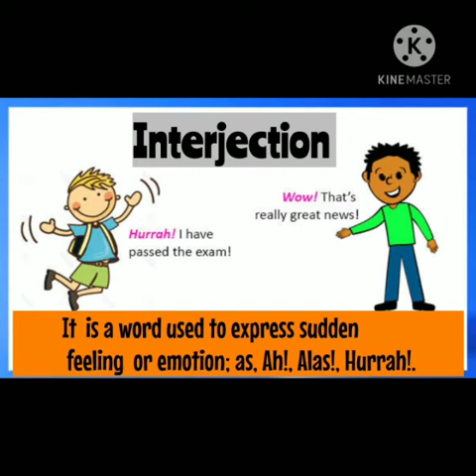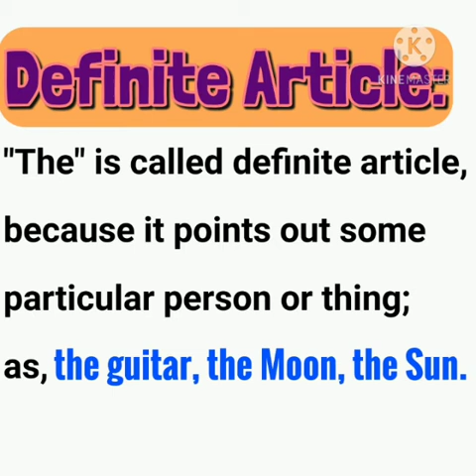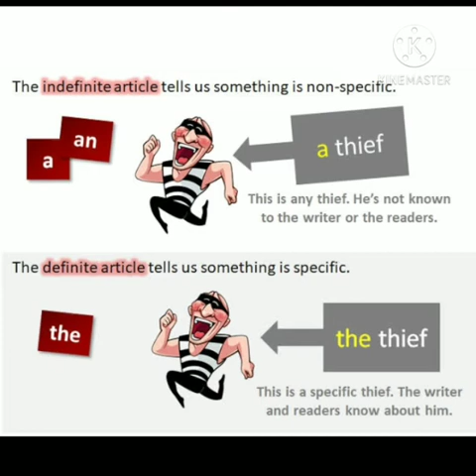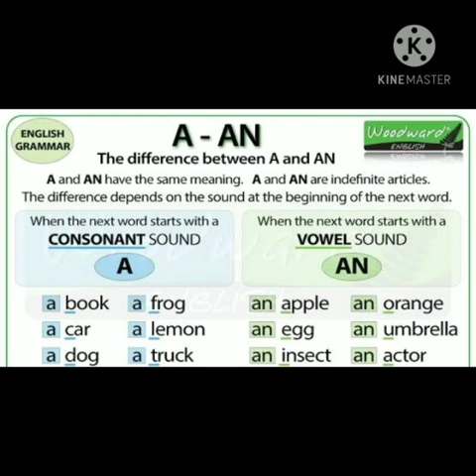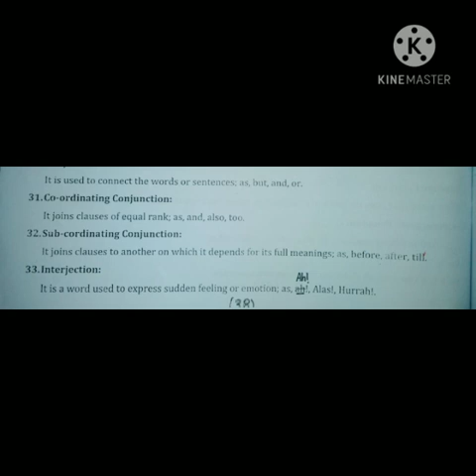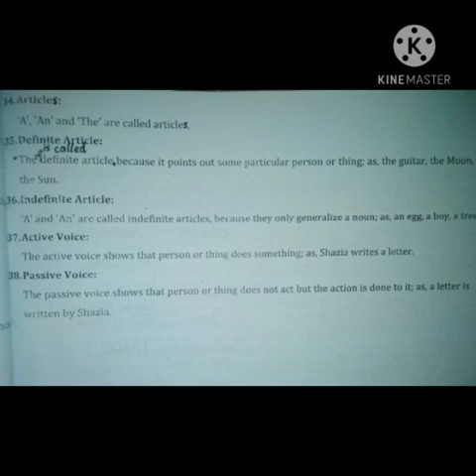Class VII English B Lecture No 11 Lesson No 3 Part A